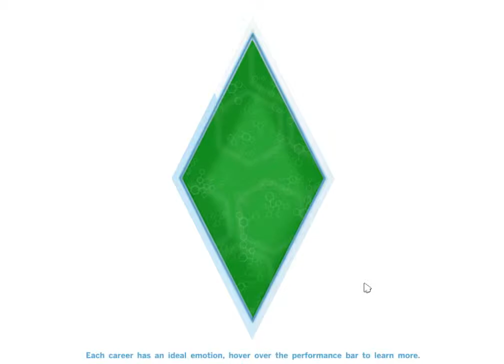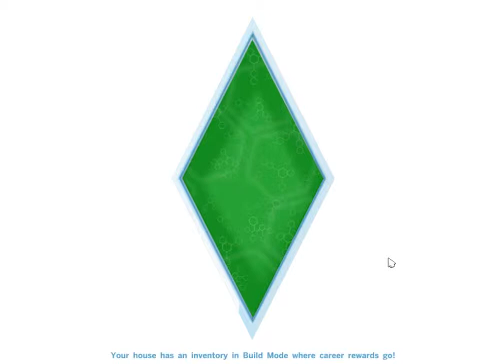The SIms 4 Cheats Edition Episode 1: LONGER THAN 10 MINUTES!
I can Finally record for longer than 10 minutes! YAY!

SIMS!